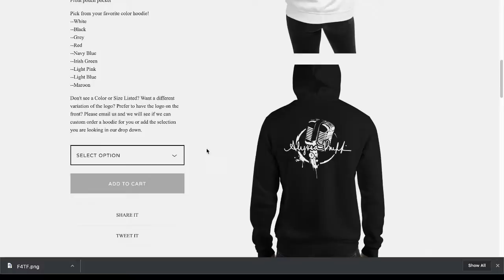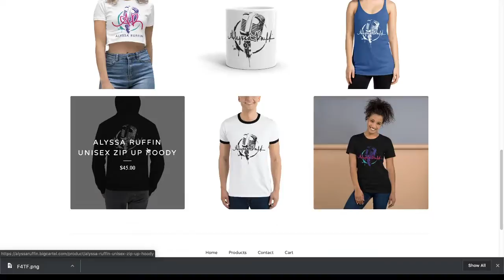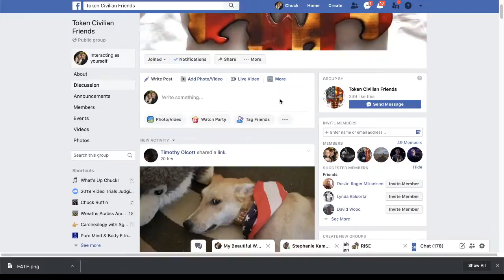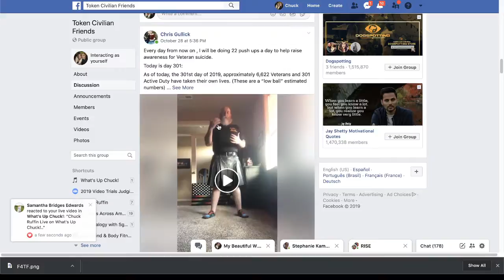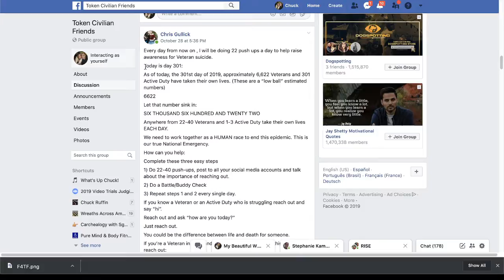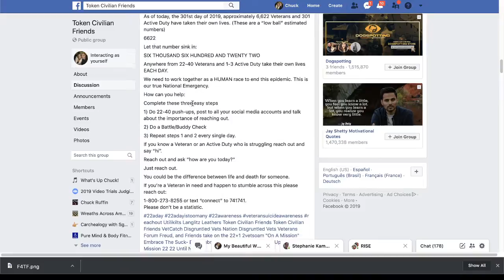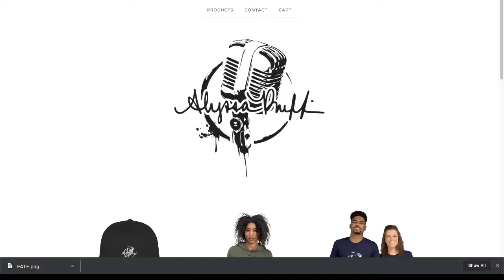Chuck Ruffin Live on What's Up Chuck!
Don't Forget Alyssa Ruffin​ has a campaign still going on!

I wanted to share with you my dear friend Allison Lee Rylant​ and her organization Flags for the Fallen​. I invited a ton of people to like her page!

Go out and like Token Civilian Friends​ | Token Civilian Friends​ by Chris Gullick​! He is an avid supporter of all Vets and Military!

Big Shoutout to Cody Pegram​ and what he is doing with his posts recently! Great thing you are doing bud!

Thank you Todd Krause​ and Chris for asking me such wonderful questions! I hope you all enjoyed my Co-Host: Aurelia, then Avi, then a little intro of Aspen, lastly not least a quick stop in by Alyssa! Representing Rock Sabbatar​!

Hope you guys are catching Morty On The Move​ special 2hr show! Also, I didn't mention this in my show but good luck to the Eternal Temples on KCOSDigitalMedia.com​! Have a great show!

Thank you for tuning in to my Live Broadcast! Hope you enjoyed it! Can't wait to see you all again next week!